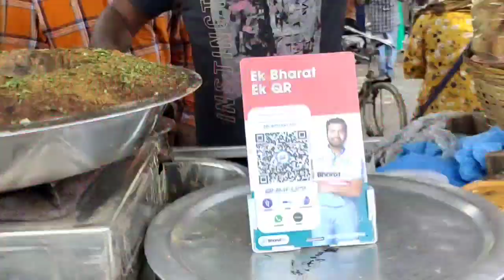My Sister Birthday Celebration 🎉// କେନ୍ତା celebrate କରଲୁଁ & Gifts🎁 ରେ କାଣା କାଣା ମିଲଲା